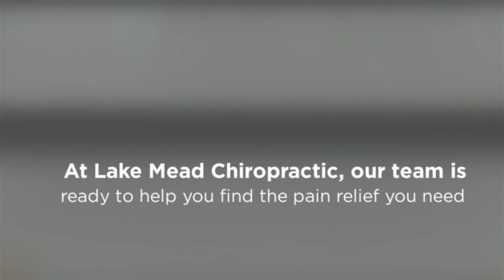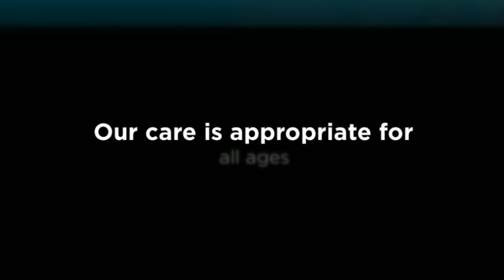Las Vegas Natural Pain Relief Chiropractor - Lake Mead Chir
Dr. Matthew Mortensen, D.C.
8576 W. Lake Mead Blvd. (Lake Mead and Rampart)

Chiropractor